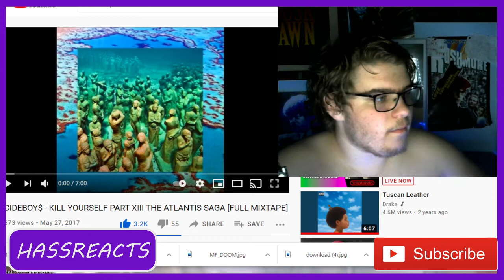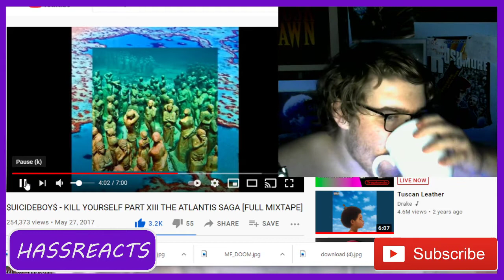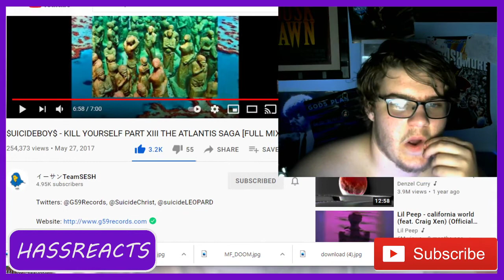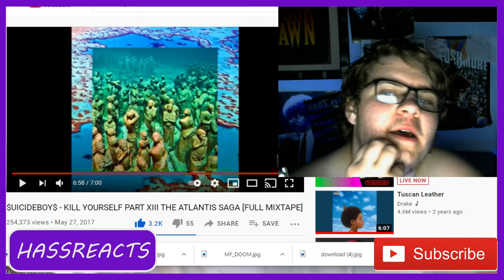$uicideboy$ KILL YOURSELF PART XIII EP REACTION on HASSREACTS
classic

Music from: ruby n scrim